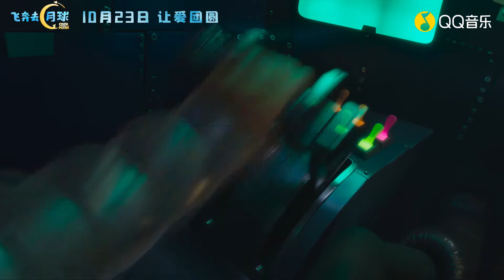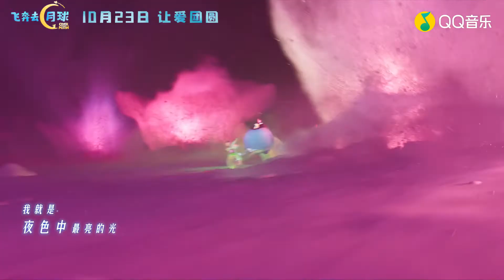张碧晨 我是你的女王 《飞奔去月球》电影插曲蓝光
这里全部都是中国无版权的音乐库！
欢迎各位用于创作视频内容聆听美妙的歌曲！
如果各位听完歌曲之后想要歌词请在评论区留言歌词！看见了之后回复完整歌词！